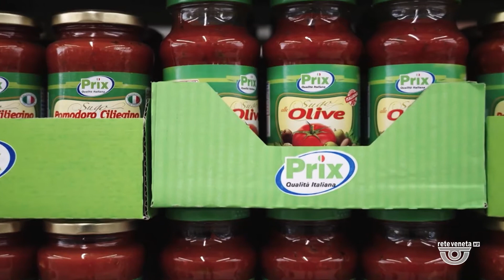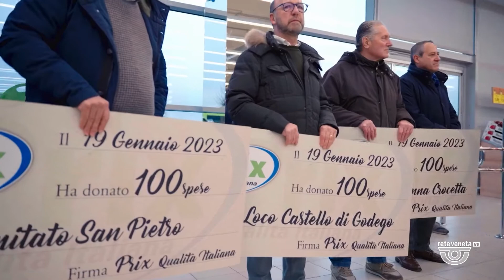ORIZZONTE | 21/01/2023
ORIZZONTE | 21/01/2023 - Produzione MEDIANORDEST - Segui Rete Veneta anche sul digitale terrestre! Visita il sito